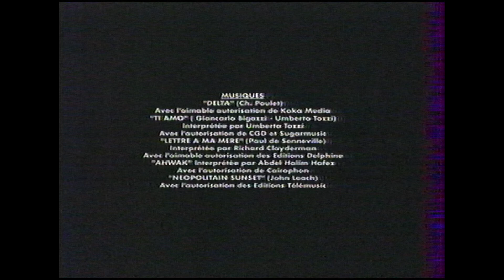Canal+ - Fermeture Antenne V2 + Mire C+ (Date ? ~92/95)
[VHS SECAM Mono]
Moi qui pensait ne pas avoir d'autres archives de C+ en stock x)
Voici une fermeture antenne qui date de 92 à 95, mais sur la mire, la date indique 2 Janvier 2000 (ce qui est peu probable, voire impossible)
Magnétoscope utilisé pour la numérisation : Sony SLV-SE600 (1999)